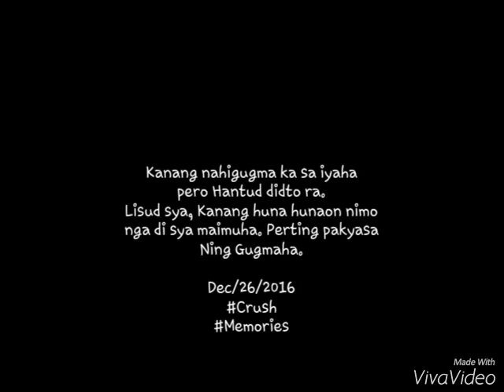Crush, Be safe always